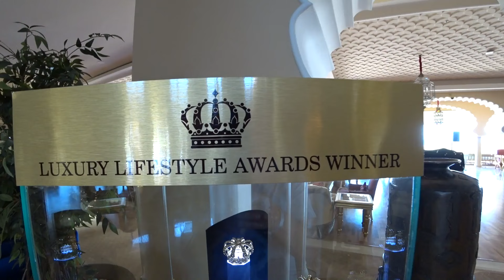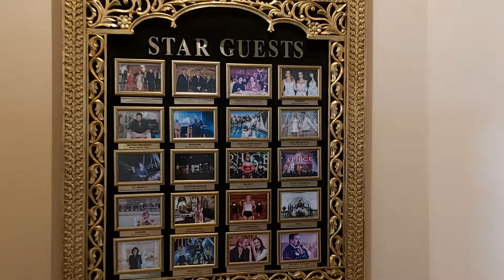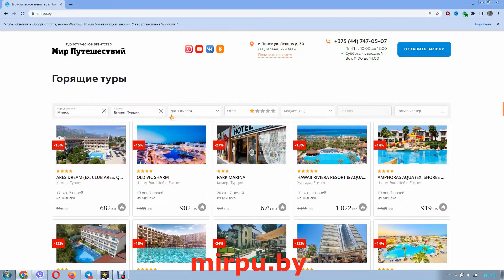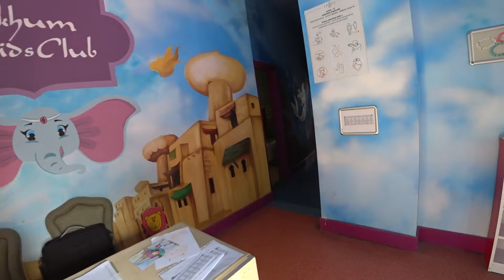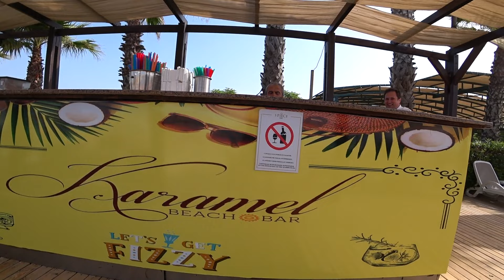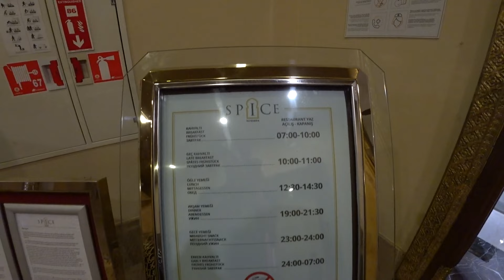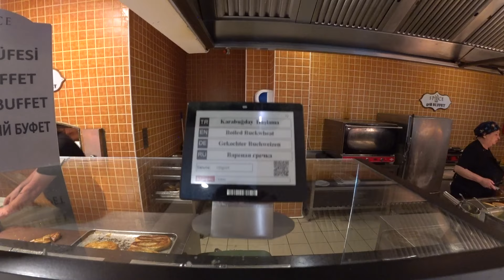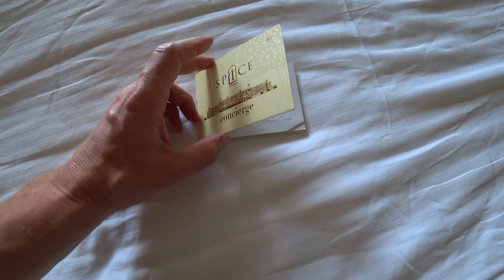Такого вы еще не видели. Свежий обзор Spice hotel 5* Белек Турция 2024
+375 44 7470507  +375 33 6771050 - для бронирования и покупки туров

Помочь каналу в криптовалюте: 0x2169d807DD3936d9960Dd0D8117B19d4DA24a6Dc

Надеюсь обзор позволит вам определиться, подходит вам Spice hotel для отдыха либо нет.